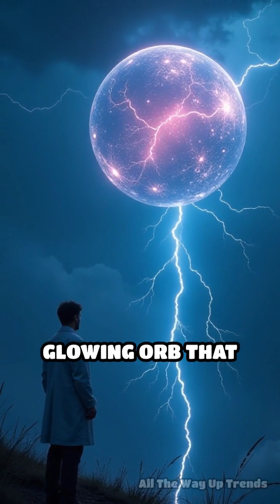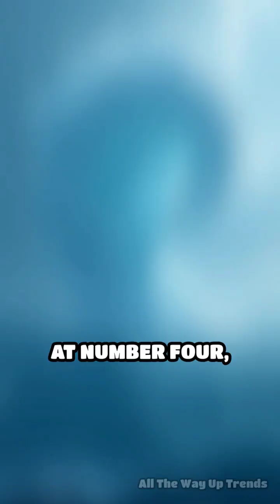Top 10 Wild Weather Moments Caught on Camera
From fire whirls to thundersnow, these wild weather phenomena will blow your mind! Have you seen any of these in real life?